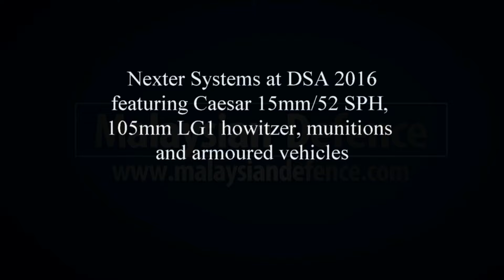Nexter Systems at DSA 2016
Nexter Systems displayed their Caesar 152/52mm SPH, LG1 105mm howitzer, guns and ammunition at DSA 2016 in Kuala Lumpur, Malaysia.